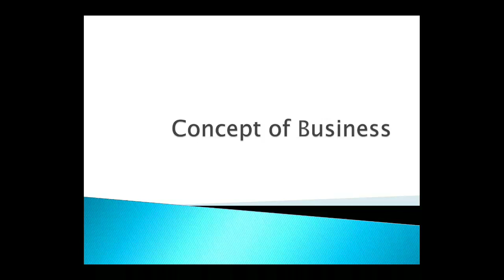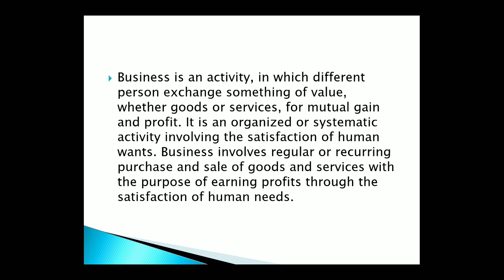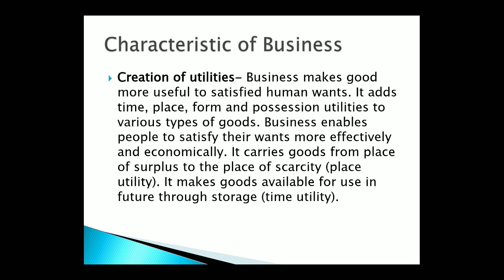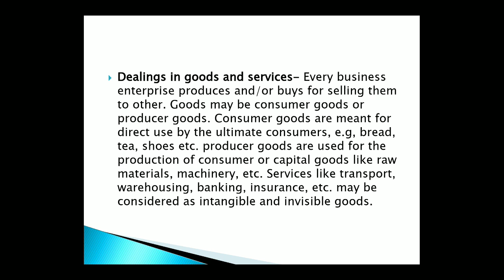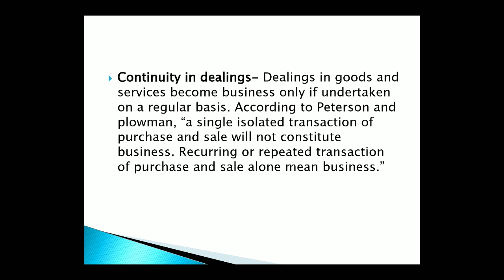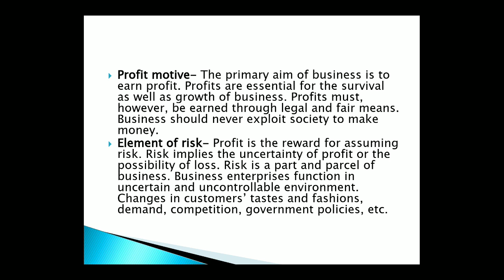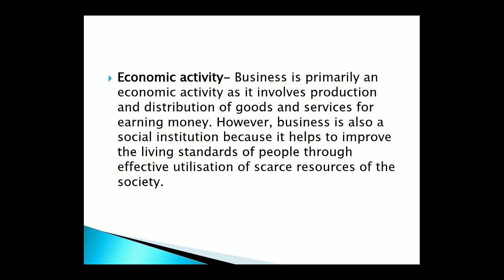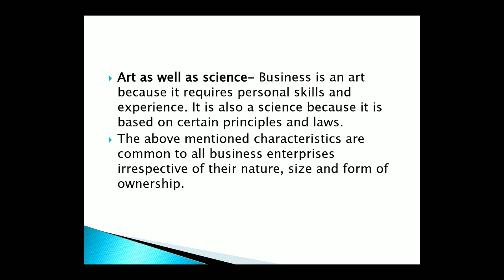Concept of Business